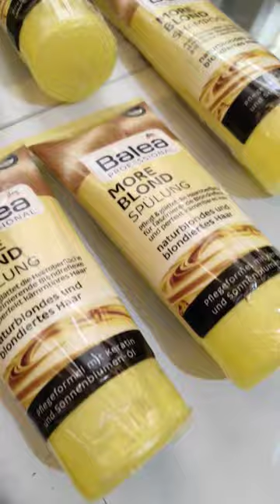أرخص منتجات باليا للشعر الجسم